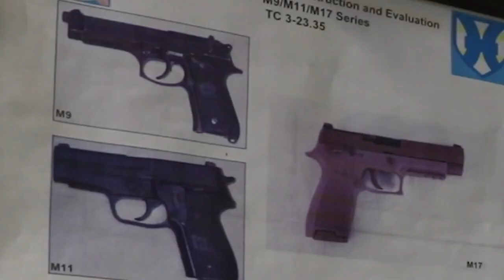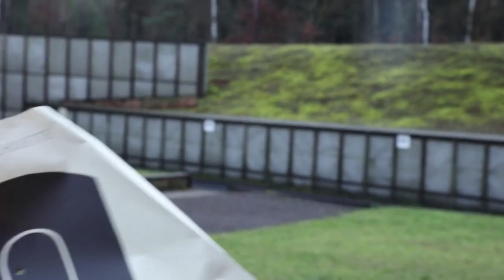SIG Sauer M17 Handgun Semi-automatic pistol United States Armed Forces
21st Theater Sustainment Command fields the SIG Sauer M17 handgun at Breitenwald Range in Landstuhl, Germany, Dec. 16, 2019. The SIG Sauer M17 handgun is the handgun that the Army has transitioned to replacing the M9 Beretta that has been the Army’s handgun since the 1980’s. 21st TSC fielded the M17 during a zero and qualification range
 (U.S. Army video by Spc. Elliott Page)

Film Credits: 21st Theater Sustainment Command
21st TSC fields M17 Handgun
LANDSTUHL, RP, GERMANY
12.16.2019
Video by Spc. Elliott Page